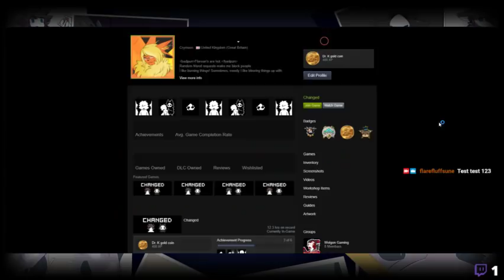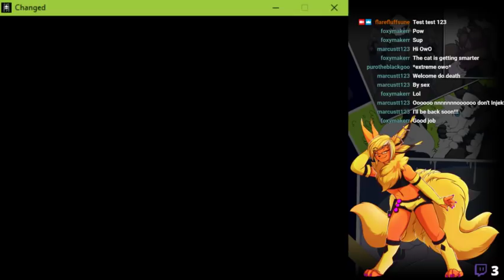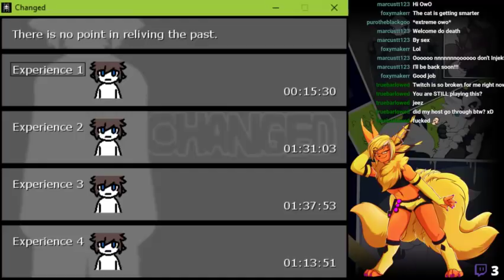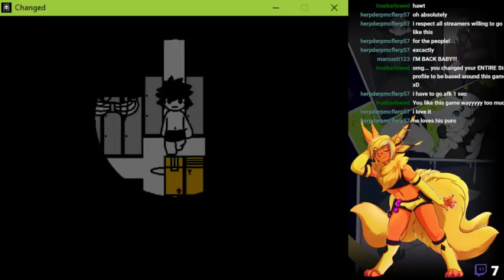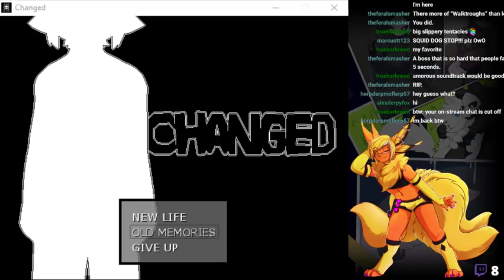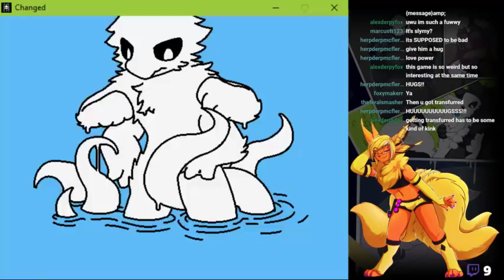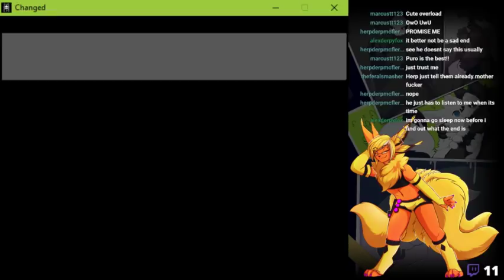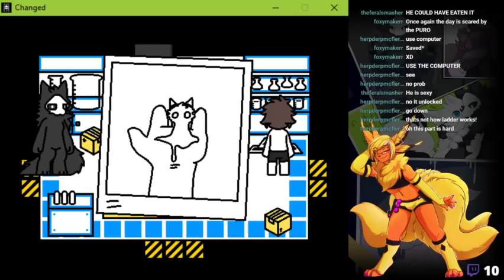Changed: Latex of Revenge (Part 4)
We charge into Changed aiming for the best of endings! Do we succeed, or do we succumb to daddy 'pard's sweet kisses... I mean at this point it could go either way, I'm not so picky. Apologies for the technical issues which has caused this to be split into 2 videos.

Edmyron - Mage Party
Edmyron - Terrana
Edmyron - Alia
Edmyron - Dark Cloud